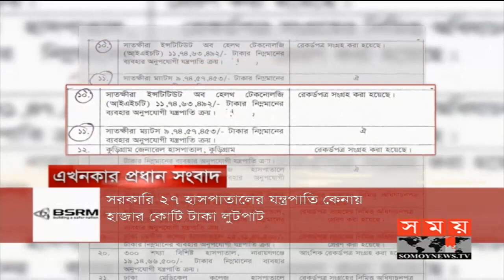নির্বাচনের তারিখ : সমাধান কোথায়? | সম্পাদকীয় | ১৭ জানুয়ারি ২০২০ | SOMPADOKIO | TALK SHOW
বিষয়        :  নির্বাচনের তারিখ : সমাধান কোথায় ?
সঞ্চালনা  : ওমর ফারুক
অতিথি    :  নিলোফার চৌধুরী মনি
                  (স্বনির্ভর বিষয়ক সহ-সম্পাদক,বিএনপি)
                  রুহিন হোসেন প্রিন্স
                  (কেন্দ্রীয় কমিটির সম্পাদক, বাংলাদেশের কমিউনিস্ট পার্টি)
                  ব্যারিস্টার তানজীব-উল আলম
                  (আইনজীবী, সুপ্রিম কোর্ট)